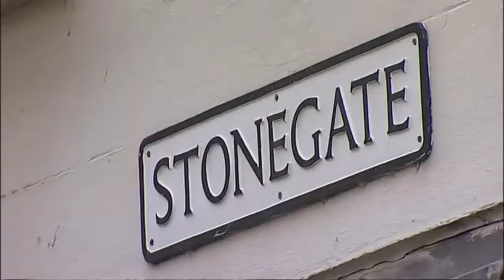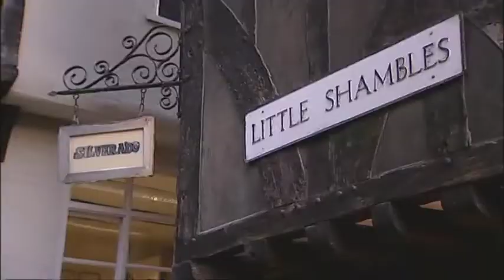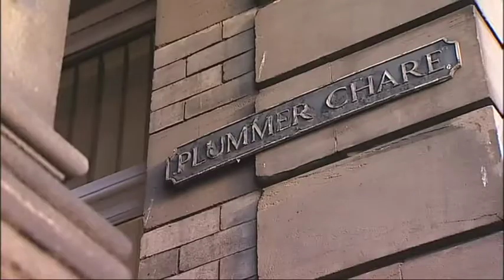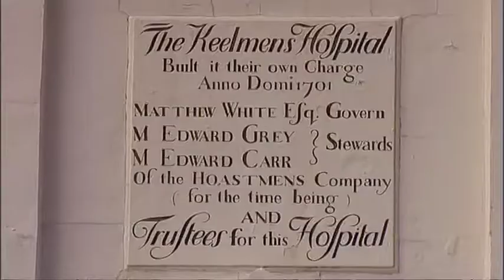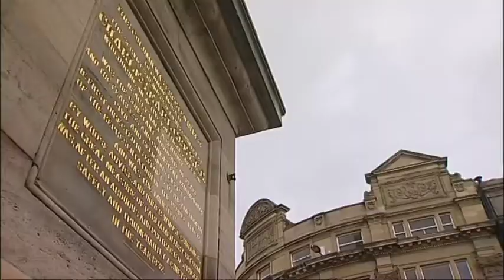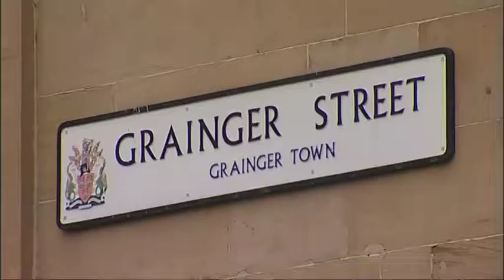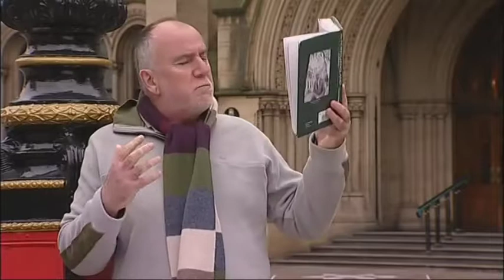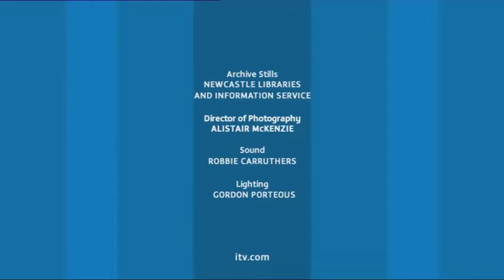Grundy's Northern Pride - S01E09 Capital of the North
He starts his quest in York - important in Roman, Viking and medieval times, but also casts his eye over Newcastle, Liverpool and Manchester. (Source: digiguide.tv)

Originally broadcast 13 March 2007 on ITV Tyne Tees and Granada.